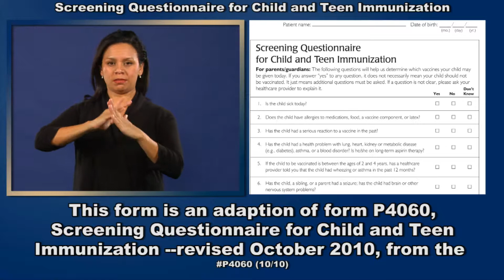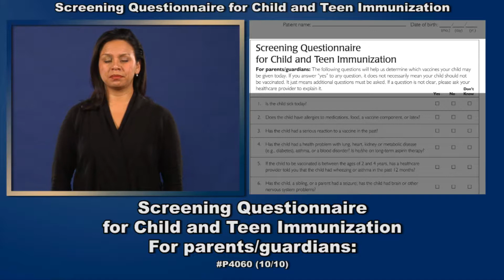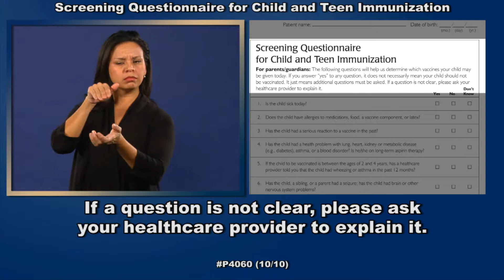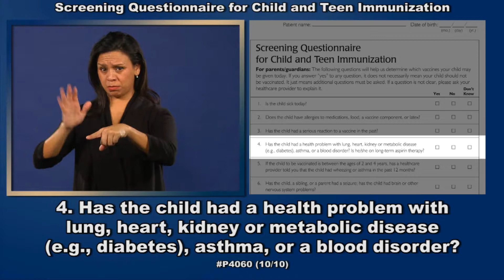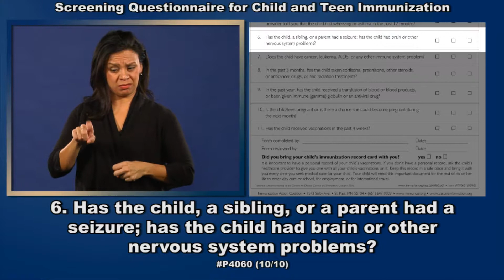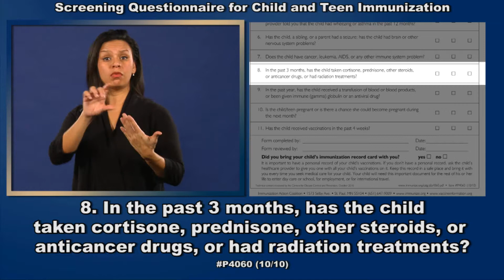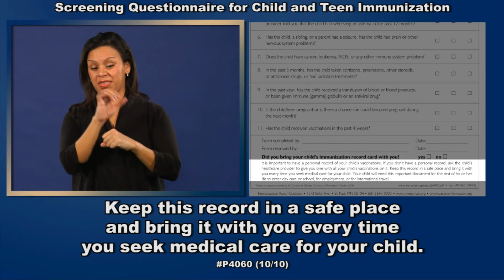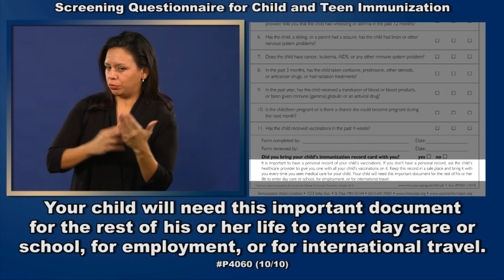27E page 1 Screening Questionaire-Child and Teen Immunization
Goto for downloadable print copies

Other languages available